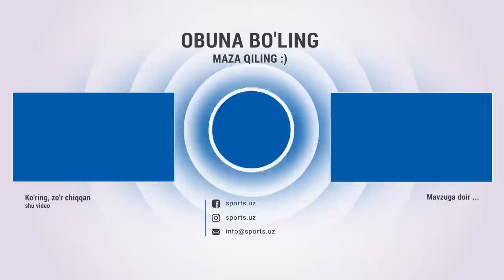Vodiyda durang Toshkentda drama Qarshida bayram - 13-tur sarhisobi